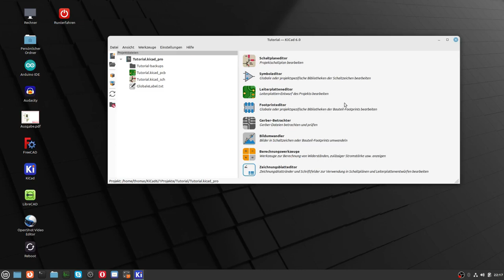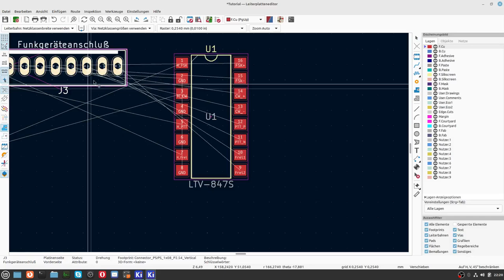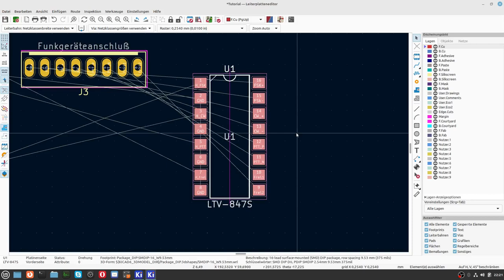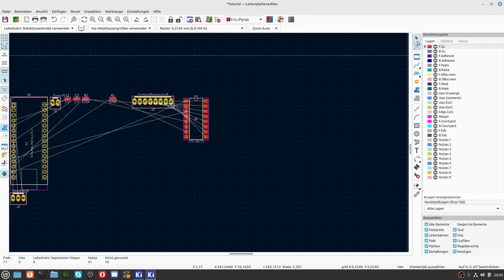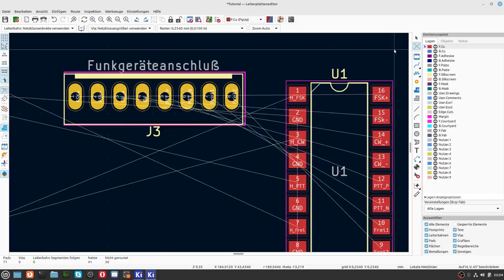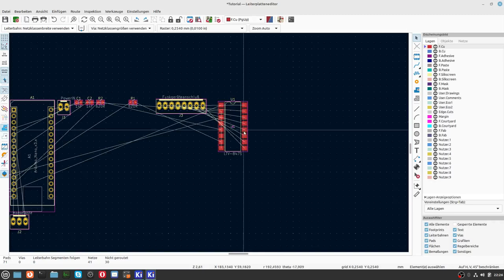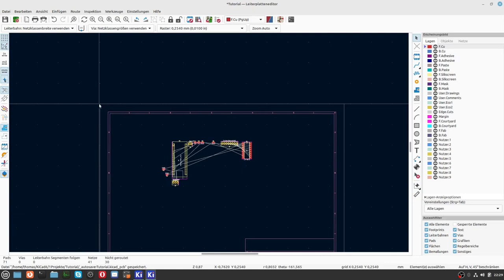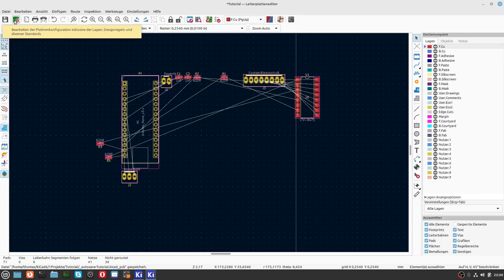KiCad6 Teil 17 PCB Layouteditor erste Schritte